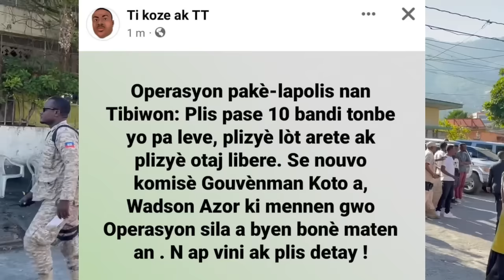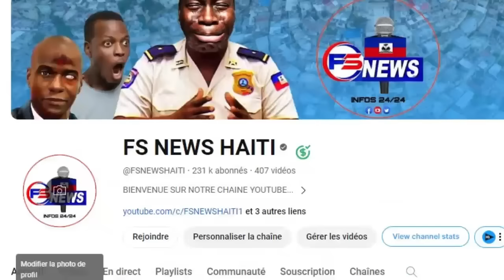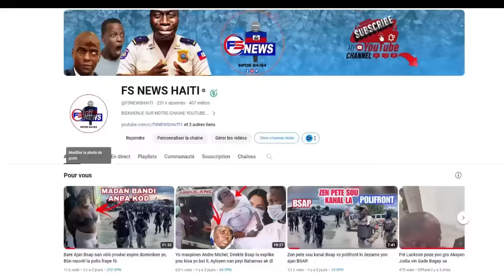FLASH: Men Video 20 Bandi La police touye jodia ak tout Madanm plis Pitit yo, Imaj yo chokan